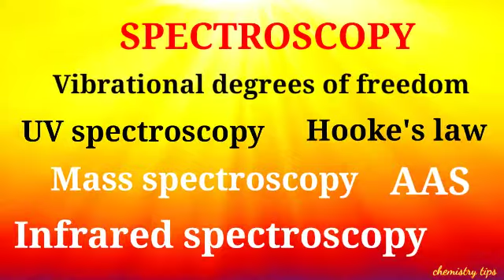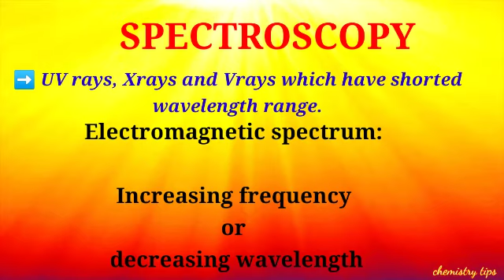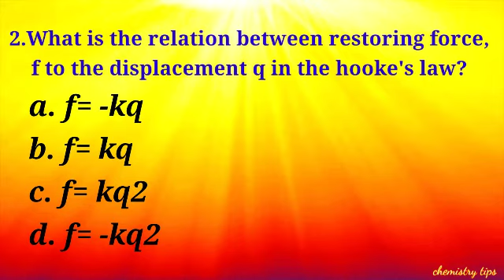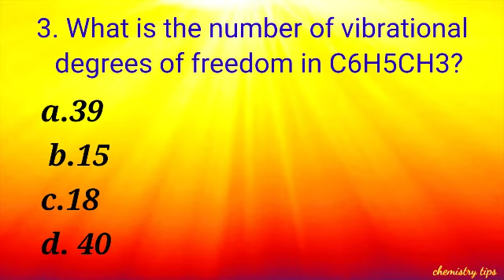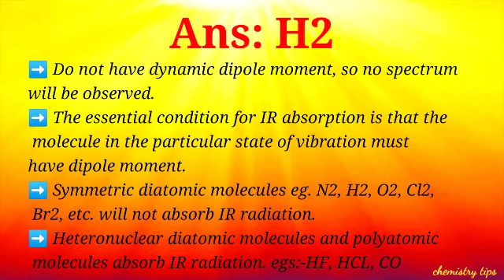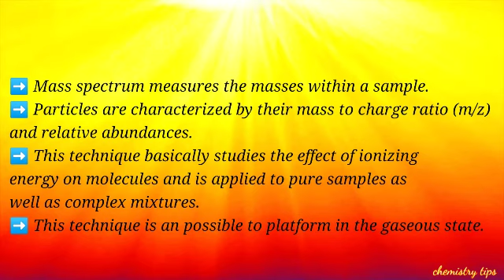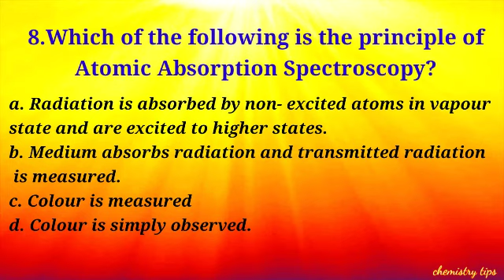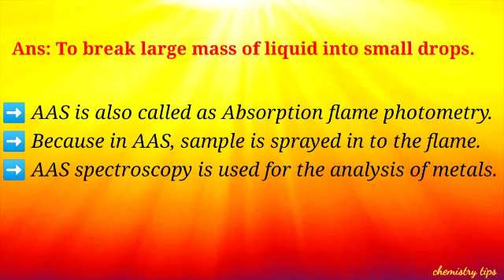Nutritional Biochemistry & Food Analysis:Part-4!SPECTROSCOPY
"പഠിച്ചതൊന്നും  ചോദിക്കാതി രിക്കുന്നതിനേക്കാൾ നല്ലത് ചോദിക്കുന്നതിനെക്കുറിച്ച് പഠിക്കുന്നതാണ്".
                                ChemistryTips

 FOOD SAFETY OFFICER COACHING... 📚

CHEMISTRY LECTURESHIP,SET,NET,etc Exam Coaching📚
ChemistryTips Platform